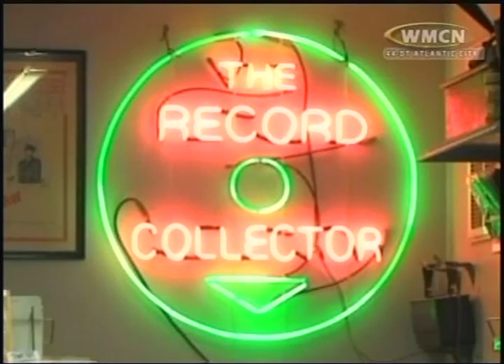Inside Music Today (6-9-2012)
This week's show has more from The 'Rents and Middleman.  Haven't seen Union Dues in awhile; they've been very busy, so we're featuring a song from them this week.  Back to The Record Collector for more from Bob Burger featuring Lisa Bouchelle.  Then back in time for some Johnny 7.